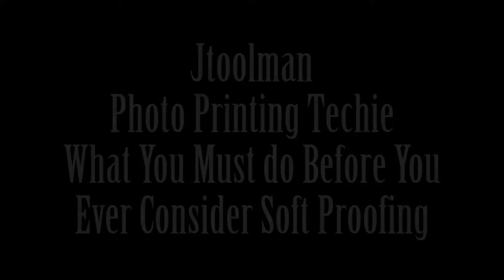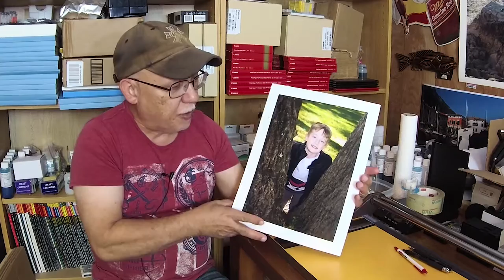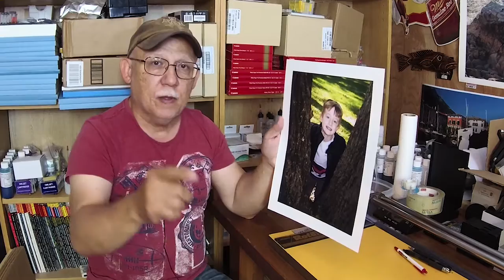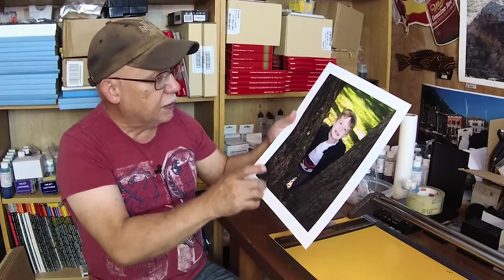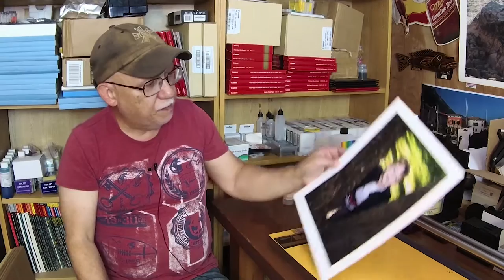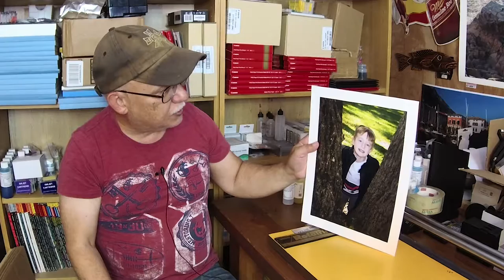What You Must do Before You Ever Consider Soft Proofing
Before you can begin to use the SoftProofing feature in Photoshop, Lightroom or Qimage, you to have these three things Nailed Down!

1: Your Printer MUST be able to produce a perfect print from an UN EDITED and UNALTERED  "STANDARD IMAGE".
letting the Printer Driver control color.

2: You Monitor MUST be calibrated with a HardWare Calibrator to the proper Luminance for your editing ambient conditions as well as color accuracy.

3: You have to be able to now print a perfect print from your now Edited Images using the same driver settings you used to print the STANDARD IMAGE!

4 : Now and only now can you rely on softproofing to simulate how a given ICC profile will affect your image before you commit to PRINT!

The next video will be a hands on demo on the computer using PS - LR and Qimage!